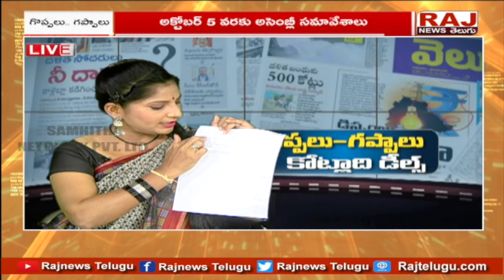కేసీఆర్ హరీష్ రావు కేటీఆర్ ల తతంగం బట్టబయలు | Goppalu Gappalu | Raj News Telugu